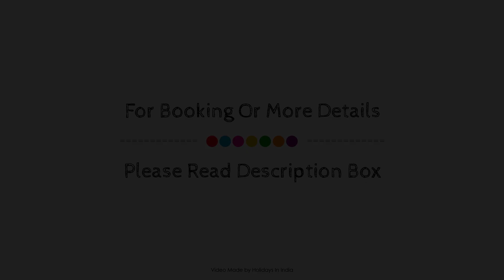City Palace And Banquet Hall, Chhatarpur (Madhya Pradesh), India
Searching For
1. City Palace And Banquet Hall - Chhatarpur (Madhya Pradesh)
2. City Palace And Banquet Hall - Chhatarpur (Madhya Pradesh) Virtual Tour
3. City Palace And Banquet Hall - Chhatarpur (Madhya Pradesh) Rooms
4. City Palace And Banquet Hall - Chhatarpur (Madhya Pradesh) Amenities
5. City Palace And Banquet Hall - Chhatarpur (Madhya Pradesh) Videos
6. City Palace And Banquet Hall - Chhatarpur (Madhya Pradesh) Offers
7. City Palace And Banquet Hall - Chhatarpur (Madhya Pradesh) Deals
Audio Credit:
Track Title: Subway Dreams
Artist: Dan Henig